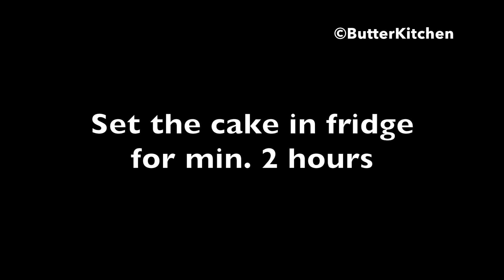Black Forest Pastry | बेकरी जैसी ब्लैक फौरेस्ट पेस्ट्री सबसे आसान रेसिपी | Chocolate Pastry No Egg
leave your feedback in the comment section below and yes,

this video is all about black forest pastry, eggless black forest pastry, bakery style black forest pastry, eggless black forest pastry cake, chocolate pastry,